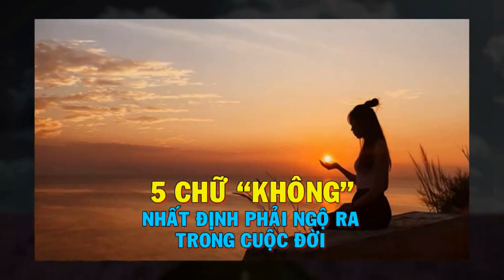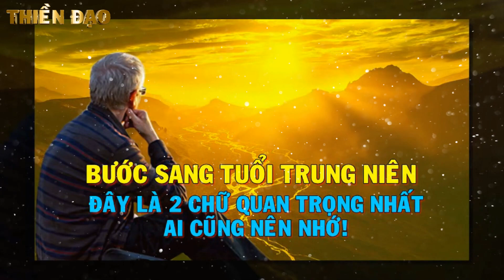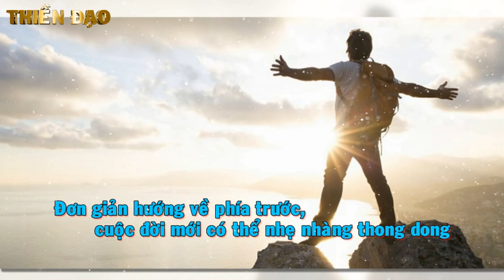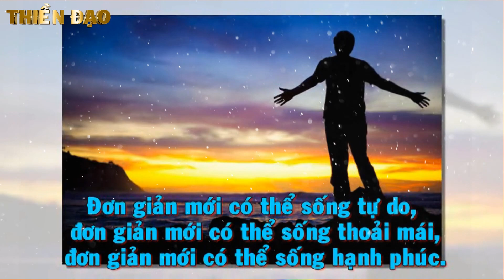Cần Biết KHÔNG LÀM 5 ĐIỀU NÀY ĐỂ PHÚC VẬN TRÀN ĐẦY - Thiền Đạo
Cần Biết KHÔNG LÀM 5 ĐIỀU NÀY ĐỂ PHÚC VẬN TRÀN ĐẦY.